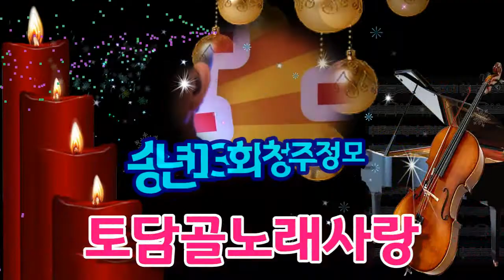토담골노래사랑 송년 13회 청주정모 (충쇠 왕자효동)